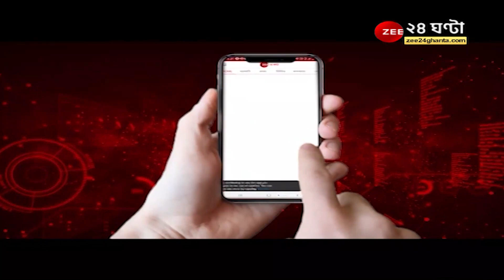Nagaland: মেলেনি গাড়ি, নাগাল্যান্ড যাওয়া হল না তৃণমূলের, কী বলছেন দলের প্রতিনিধিরা? Bangla News TMC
Nagaland: মেলেনি গাড়ি, নাগাল্যান্ড যাওয়া হল না তৃণমূলের, কী বলছেন দলের প্রতিনিধিরা?